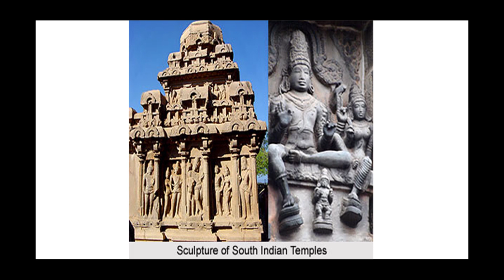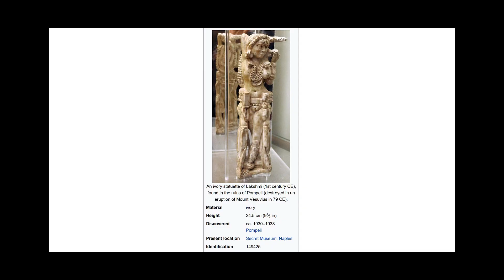உலகையே யோசிக்க வைத்த சிலை இந்திய கடவுளின் | Mystery of Pompeii Lakshmi Statue | Story Bytes Tamil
HELLO FRIENDS WELCOME TO “STORY BYTES TAMIL” !

“Story bytes tamil” சேனலுக்கு  உங்களை அன்புடன் வரவேற்கிறேன்..
நம்ம சேனல்ல உள்ள வீடியோ லாம் பாருங்க,
“Story Bytes Tamil” Family la join பண்ணிக்கோங்க,

lakshmi statue
poompeii place
romania vs india
2000 years old
tamil story

NOTE:-
            ALL THE IMAGES/PICTURES SHOWN IN THE VIDEO BELONGS TO THE RESPECTED OWNERS AND NOT ME. I AM NOT THE OWNER OF ANY PICTURE SHOWED IN THE VIDEO